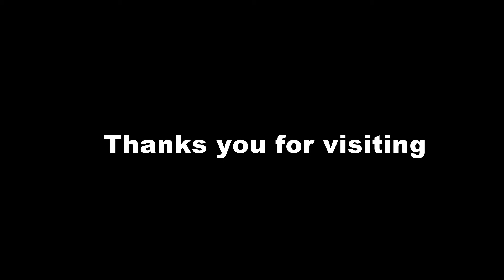Rahul Photo digital photo album Shukla ji